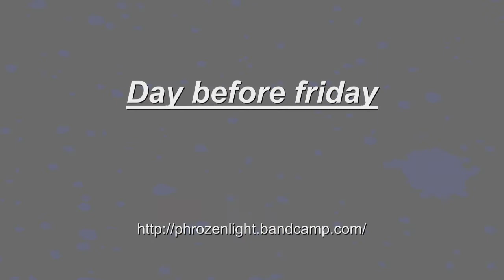phrozenlight - Day before friday